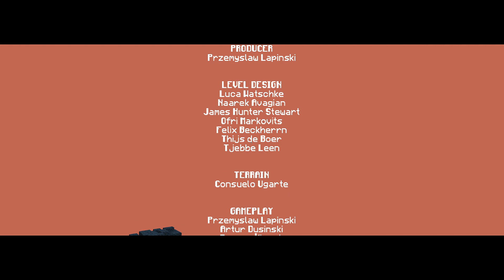Minecraft grave danger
grave danger